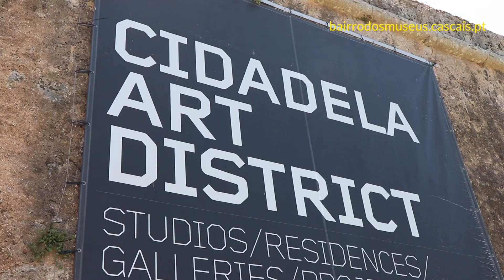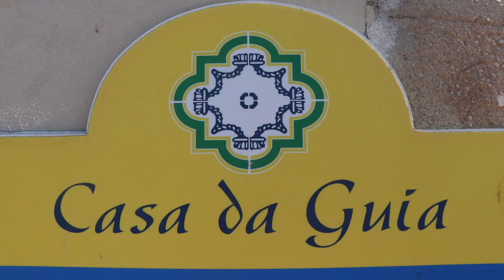Cascais: uma vila que já foi de pescadores e reis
A 25km de Lisboa entre a serra de Sintra e o oceano Atlântico, há uma vila que já foi de pescadores e reis, Cascais.

Um filme de Francisco Rodrigues.